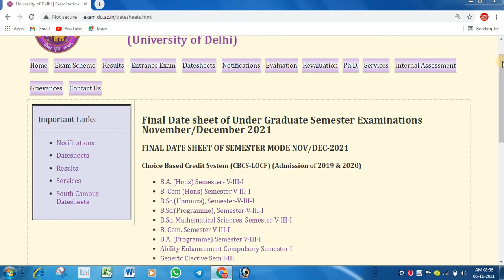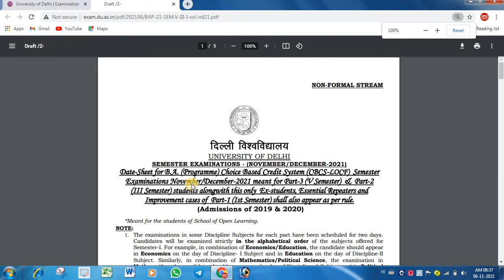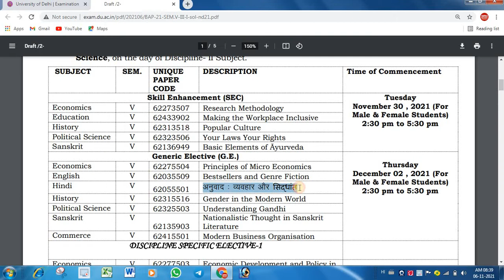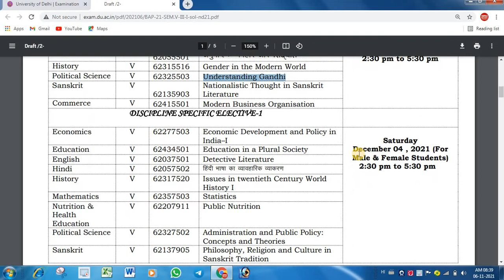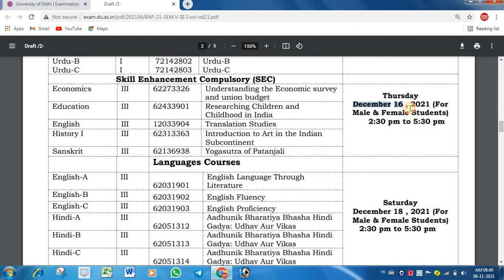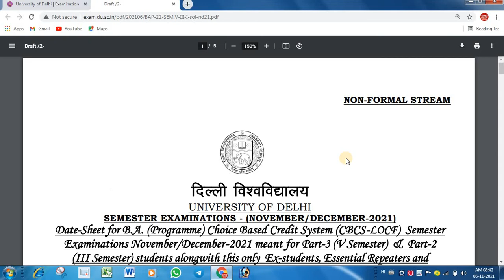Du sol Third and Fifth Semester exam date sheet 2021 || Du sol Obe 2021 || 3rd and 5th Semester Exam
Ask Your Queries On Instagram ID
sudharma_du